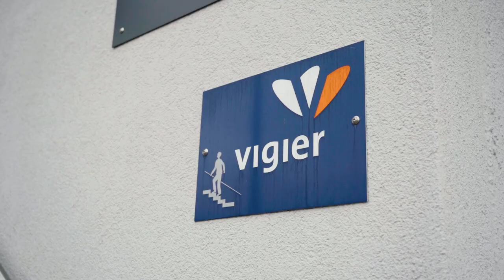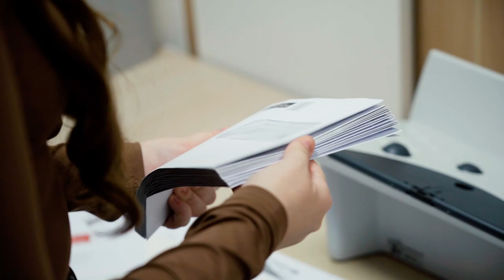Werde Kaufmann/-frau EFZ bei der Vigier Management AG | Lehrstellenvideo | Yousty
Ein Einblick in den Alltag einer Lehrstelle bei der Vigier Management AG in Lyss BE als Kaufmann/-frau EFZ

Die Ausbildung als Kaufmann/-frau EFZ ist sehr vielseitig und abwechslungsreich und lässt sich kaum in einem einzigen Satz beschreiben. Daher nehmen in diesem Video die Lernenden Yannick und Alina euch mit in ihren Alltag und zeigen euch ihre Tätigkeiten. Interessiert? Schaut euch unbedingt das Video an.

Die Vigier Management AG in eigenen Worten: «Wir interessieren uns für deine beruflichen und persönlichen Anliegen und fördern und unterstützen dich in allen Belangen so gut wir können.»

Ihr wollt mehr über eine Ausbildung bei Vigier Management AG erfahren? Hier gibt es mehr Informationen: Das Besondere an yousty.ch ist, dass du neben allen wichtigen Informationen und Tipps zu den Berufen, freien Lehrstellen und dem Bewerbungsprozess Einblicke in ein Unternehmen bekommst. Bei Yousty kannst du online schnuppern!